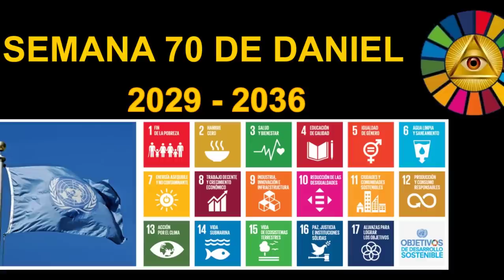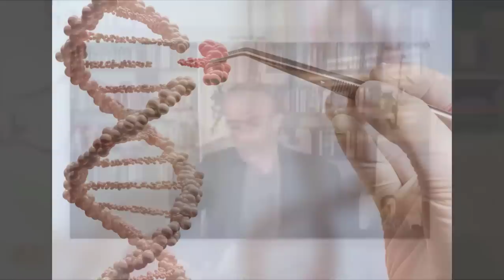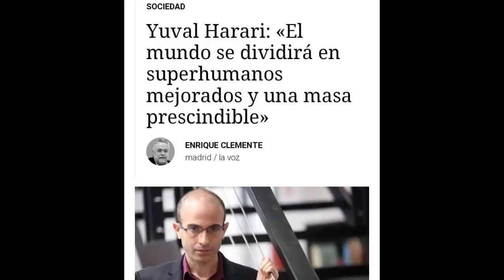FUERTES DECLARACIONES: LOS HUMANOS SON “ANIMALES” QUE VAN A SER VIGILADOS POR DEBAJO DE LA PIEL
En este video vamos analizar unas serias declaraciones que el escritor e historiador judío y principal asesor de Klaus Schwab, el fundador del foro económico mundial, Yuval Noah Harari ha dado en este tiempo final, mensajes que revelan parte del plan que quieren implementar la elite durante la agenda que empezará a implementarse en el mundo en el año 2030, que es la misma semana 70 de Daniel, el nuevo gobierno mundial tecnológico de la bestia.